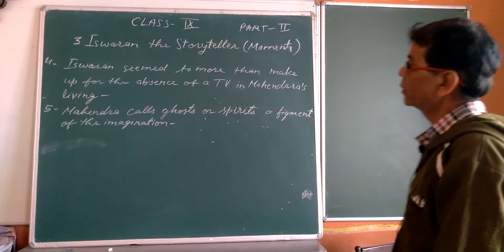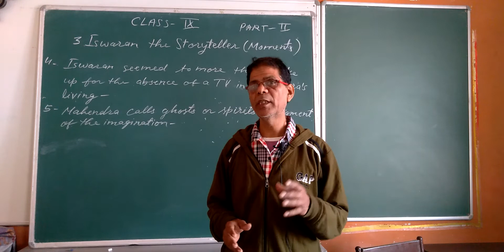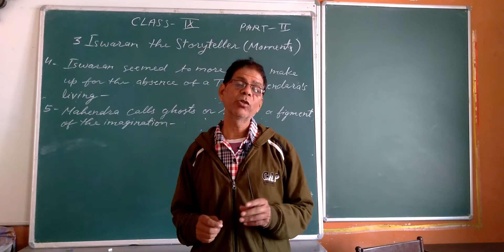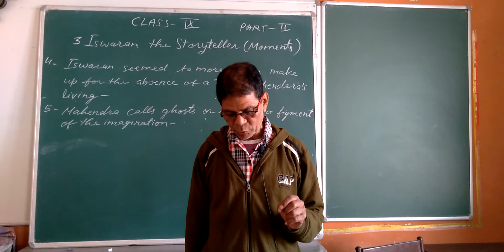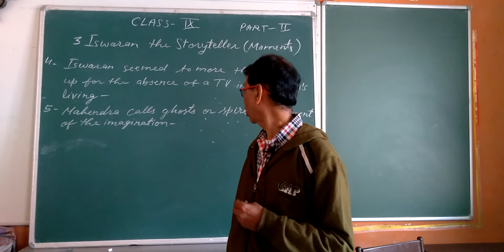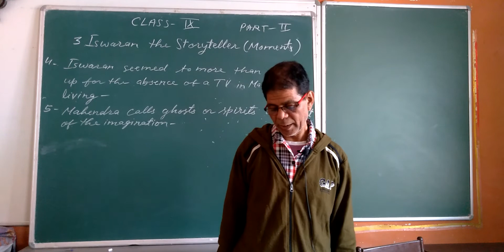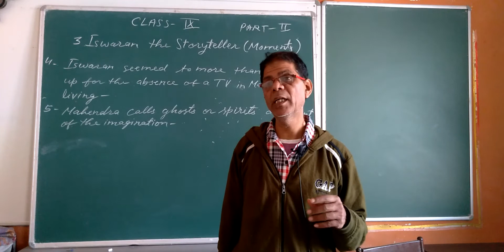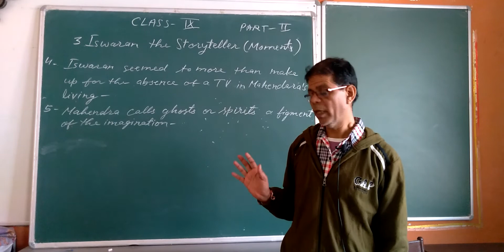9th iswaran the story teller p2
9th iswaran the story teller p2